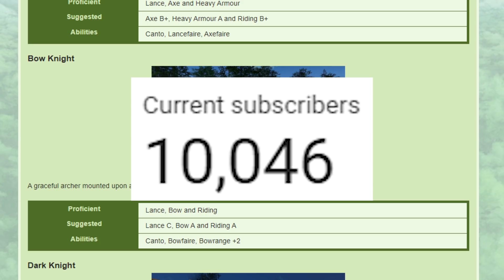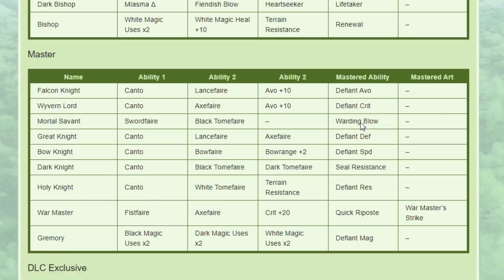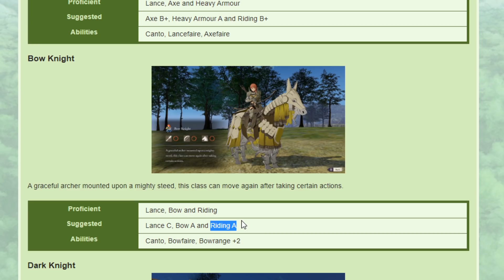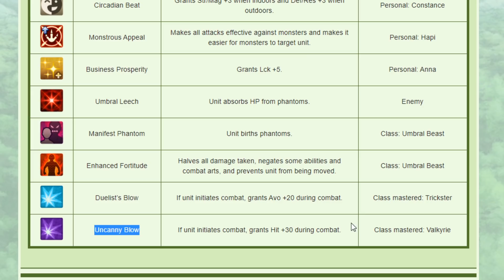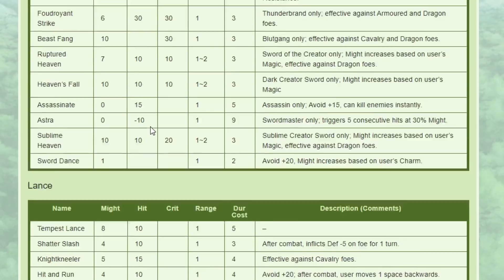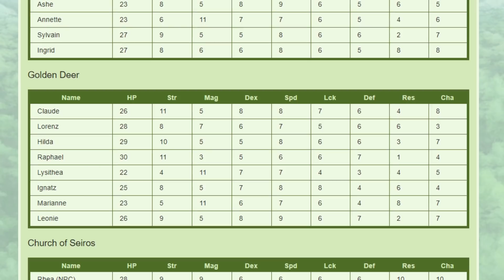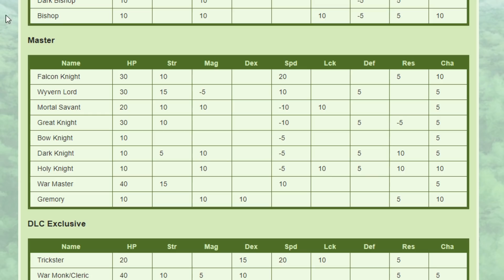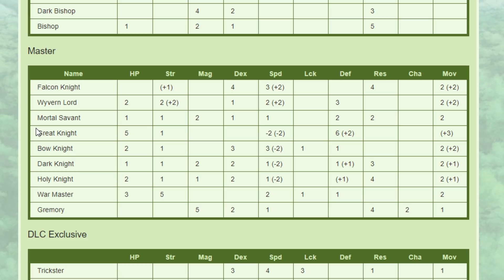Fixing Bow Knight in Fire Emblem Three Houses